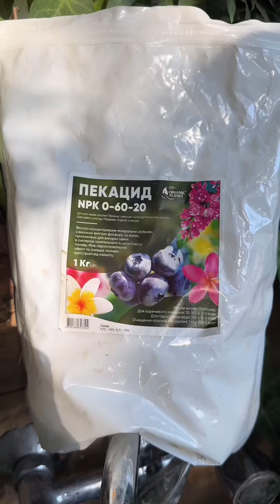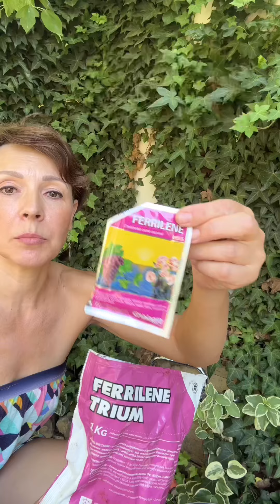Як вирощую крупнолисту гортензію на півдні. Чого не вистачає. Хлороз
Ділюся досвідом вирощування крупнолистоі гортензіі в спекотному Миколаєві - південь України
висаджую на східний частині ділянки або де розсіяна тінь від дерев.
Грунт в посадкові1 ямі слабокислий і підтримую кислотність кожен рік сіркою та додаю пекацид при поливі .
По листю можна визначити чого не вситачає гортензіі .
Насичений зелений колір -ідеально , але буває пожовтіння верхніх листочкиів - бракує заліза , використовую залізо в хелатній формі як обприскування, під корінь полив ферріленом.  Важливо ! Яке листя почало жовтіти верхня чи нижні листочки. Наприклад,  світлі внизу листочки - це може бути дефіцит азоту або нестача води.
Сірі плями - це я обробляла від кліща сіркою , вона спрацює в спекотну погоду , буде захистом від шкідника та підживити готртензію сіркою, бо коли її нестача також можуть жовтіти листочки

Є хлороз 😱дефіцит заліза ?

Найефективніший препарат - Феррілен ( Valagro)
Fe (залізо) в хелатній формі, що оперативно спрацює
Феррілен можна застосовувати на всіх рослинах: плодові, овочеві, декоративні культури, квіти…

Хімічний склад:Залізо (Fe) EDDHA (в формі ORTO-ORTO) – 4,8%Залізо (Fe) EDDHA – 6%Кислотність pH (1% водний розчин) – 7,4

Норма витрати
Феррілен 1г- 💦1-2 л води

Застосовуємо по зволоженому ґрунту, щоб не було опіків

В продажу як в маленьких пакетах 25 г-
32 грн
У разі хлорозу потрібно полити рослину 2-3 рази з інтервалом 7 днів.
Профілактика хлорозу - застосовуй 1 раз /1 - 1,5 місяць

Препарати по захисту, добрива, стимулятори можна замовити у мене в інтернет -магазині Магія рослин

Все по догляду за рослинами - канал Магія рослин